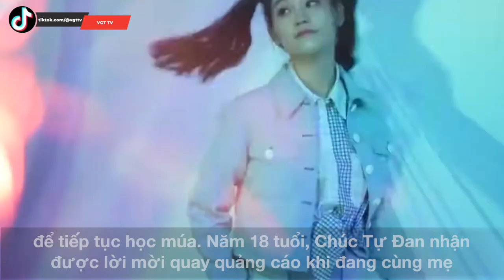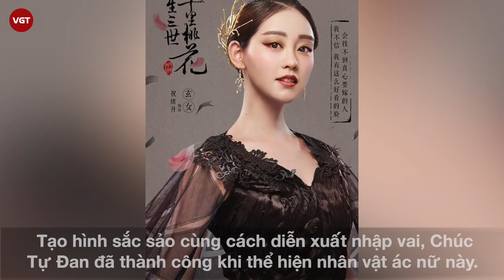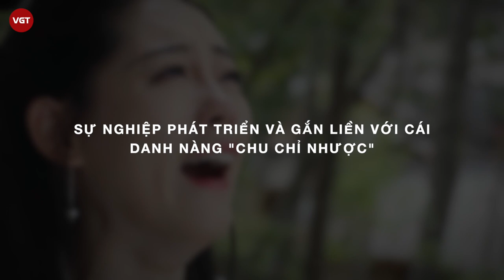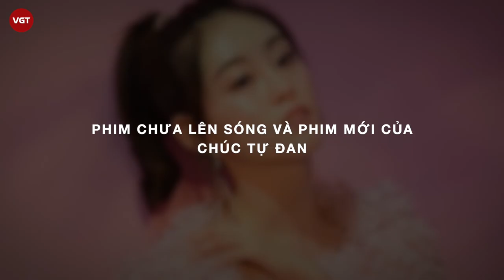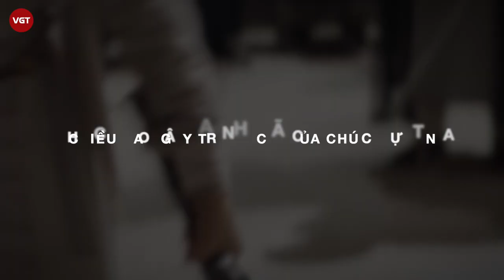Chúc Tự Đan | Nhị tỷ được kỳ vọng của Gia Hành Thiên hạ là ai?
Chúc Tự Đan sinh ngày 15/4/1992 tại thành phố Tề Cáp Nhĩ, tỉnh Hắc Long Giang, Trung Quốc. Chúc Tự Đan bắt đầu học khiêu vũ từ năm 6 tuổi và sau trung học cơ sở, cô được nhận vào một trường cao đẳng chuyên nghiệp để tiếp tục học múa. Năm 18 tuổi, Chúc Tự Đan nhận được lời mời quay quảng cáo khi đang cùng mẹ đi mua sắm trên phố.
Năm 2011, Chúc Tự Đan tham gia vào cuộc thi sắc đẹp do Mina tổ chức và giành được giải Quán quân. Năm 2012, cô thi đỗ vào Học viện Hý kịch Trung Ương - khoa diễn xuất. Cùng năm, Chúc Tự Đan lọt vào Top 6 cuộc thi Hoa khôi của trường Hý kịch. Lúc này, cô chính thức gia nhập làng giải trí, ký hợp đồng với LeTV và trở thành nghệ sĩ trực thuộc công ty này.